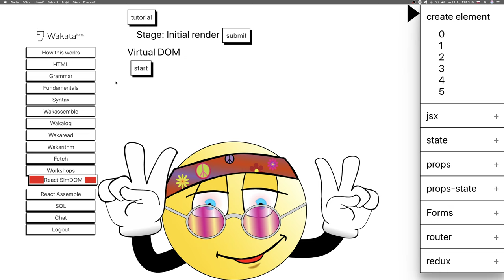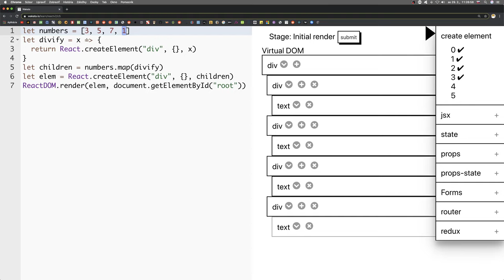🦧 1474 - Create element 4 - Wakata slovensky - ReactSimDOM